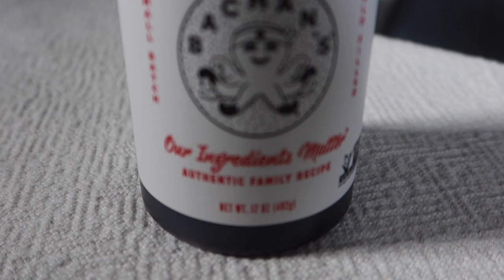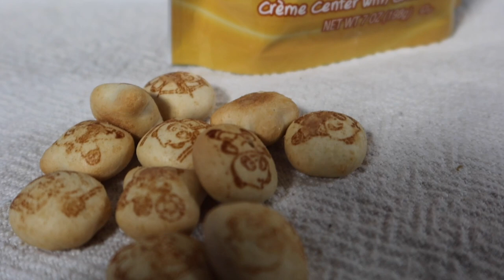We Tried CRAZY Japanese SNACKS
Go check him out 🔥

We are a couple that shows how relationships should be. Relationships are not perfect and we will never be afraid to show our subscribers our imperfections because we are family.